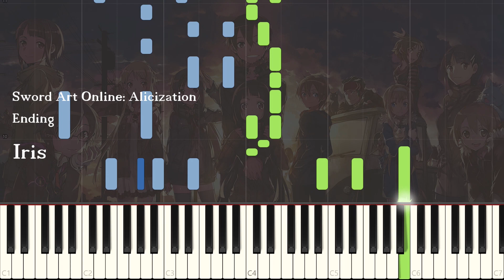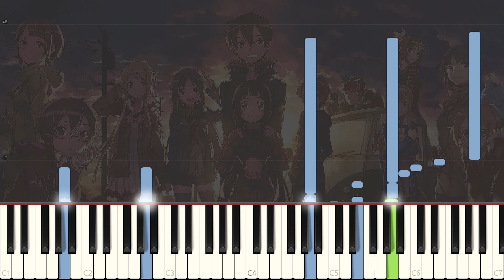Sword Art Online: Alicization Ending 『Iris』by Eir Aoi (Sheet Music/Synthesia)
As promised, here's the sheets for Iris! Hope you enjoy learning this piece!

Title: Iris
Original Artist: Eir Aoi
Arranged by: YXYPianoCovers